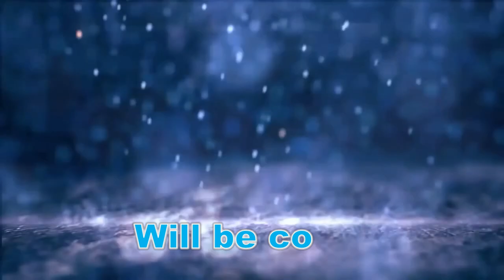Kanto Ep2 No More Masks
Squad continues theyr travel to Amegakures town. Masked man desides get some fun and scare everyone a bit. But something dont seems too right for out new friend of squad...